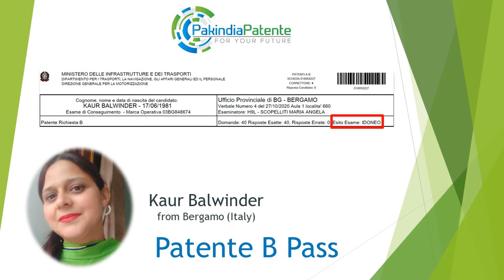✅ WhatsApp: +39 3202280855 Patente B || Urdu || Hindi || Punjabi || Pakindia Patente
Congratulation Kaur Balwinder || From Bergamo || Theory B Pass || Pakindia Patente